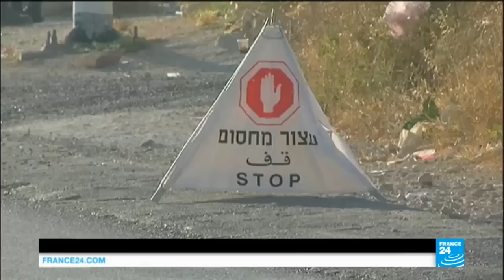Israel : Jerusalem on Heightened Security following Muslim Terror Attack in Tel Aviv (Jun 10, 2016)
UN: Ban on Palestinians entering Israel is ‘collective punishment’